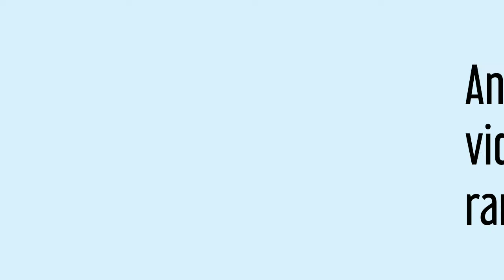Twene Jonas in Ghana - PART 2